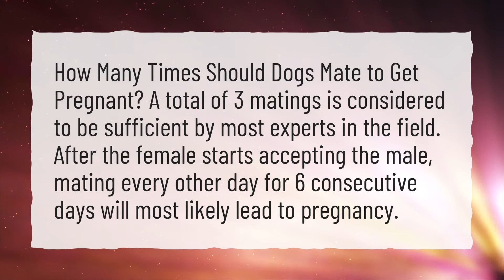How many times do dogs have to mate to get pregnant?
More About Dogs Mating • How many times do dogs have to mate to get pregnant?